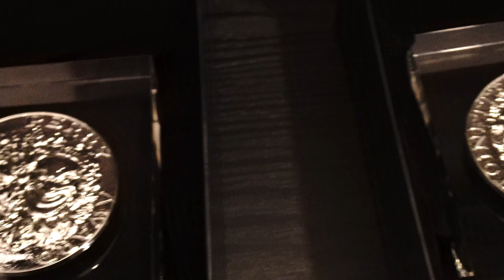New Federal Theatre, Woodie King, Jr. | Tony Honors Acceptance Speech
In recognition of a groundbreaking theatre company that has been training artists and producing plays by people of color and women, as well as developing multicultural audiences, for more than 50 years.

---About Tony Honors
The Tony Honors for Excellence in the Theatre were established in 1990 and are awarded annually to institutions, individuals and/or organizations that have demonstrated extraordinary achievement in theatre, but are not eligible in any of the established Tony Award categories.

---Watch the 74th Annual Tony Awards Sept. 26---
The Tony Awards, presented by the Broadway League and the American Theatre Wing, will host a multi-platform celebration on Sunday, September 26th, starting with the presentation of the American Theatre Wing’s 74th Annual Tony Awards LIVE at 7:00 PM ET / 4:00 PM PT exclusively on Paramount+, followed by “The Tony Awards Present: Broadway’s Back!” on the CBS Television Network and available to stream live and on demand on Paramount+ and the CBS app.

---About New Federal Theatre---
New Federal Theatre’s mission is to integrate artists of color and women into the mainstream of American theatre by training artists for the profession, and by presenting plays by writers of color and women to integrated, multicultural audiences – plays that evoke the truth through beautiful and artistic re-creations of ourselves. New Federal Theatre (NFT), founded by Woodie King, Jr. in 1970, is an outgrowth of a theatre program called Mobilization for Youth. This neighborhood-based professional theatre was originally funded by the Henry Street Settlement along with a small grant from the New York State Council on the Arts. The theatre’s first season was launched in the basement of St. Augustine’s Church on Henry Street. Several early successes brought NFT to national prominence: Black Girl by J.E. Franklin won a Drama Desk Award; The Taking of Miss Janie by Ed Bullins moved from NFT to Lincoln Center and won the Drama Critics Circle Award; For Colored Girls Who Considered Suicide When the Rainbow is Enuf by Ntozake Shange performed on Broadway for 10 months and was nominated for the Best Play Tony Award® before embarking on a three-year national tour. It has subsequently been performed regionally and around the world, and was revived off-Broadway in 2019. Both For Colored Girls… and The Taking of Miss Janie were co-produced with the late Joseph Papp. Many performers benefited from early successes on NFT’s stage, including the late Chadwick Boseman, Debbie Allen, Morgan Freeman, Phylicia Rashad, Denzel Washington, LaTanya Richardson Jackson, Samuel L. Jackson, Issa Rae, and many more. NFT has focused on the production of new works, often by young playwrights. Many plays first premiered at NFT have established the reputations of playwrights who have gone on to bigger successes later in their careers. For example, Charles Fuller premiered two plays at NFT, In My Many Names and Days and The Candidate. He was later to win the Pulitzer Prize for A Soldier’s Play. David Henry Hwang premiered The Dance and the Railroad at NFT and was later to win the Tony Award for Best Play for M. Butterfly.

Filmed at Sofitel New York
Director/Producer: Ian Weiss
Editor/Producer: Kayla Williamson
Camera Op: Samuel Broeren
Sound Op: Wade Vantrease